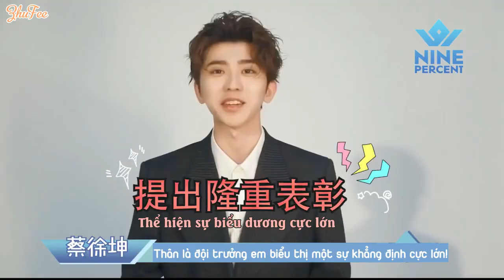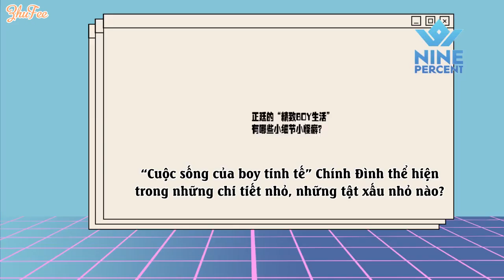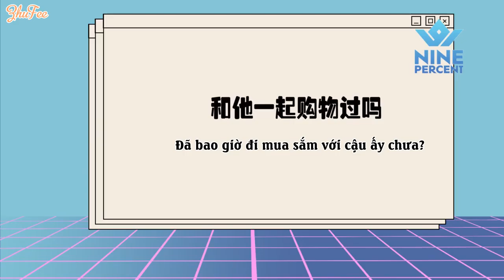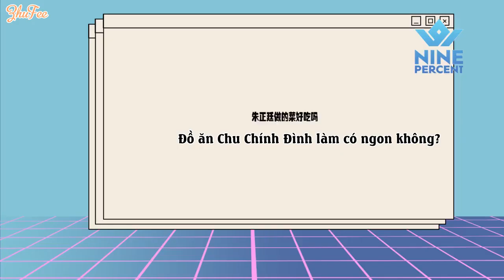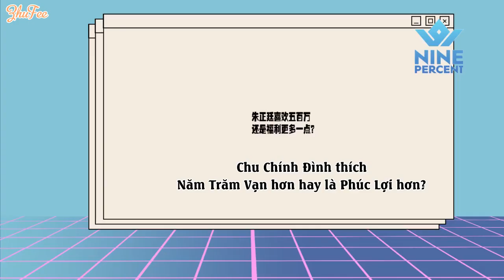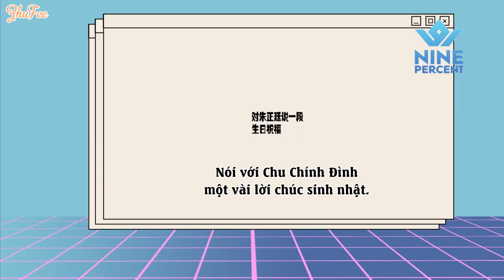[Vietsub] [ZhuFee] NINEPERCENT Chúc Sinh Nhật CHU CHÍNH ĐÌNH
✦ Trans/Time/Type/Encode: Ms'Zhu

✦  Làm việc theo sở thích cá nhân. Vui lòng miễn ý kiến.